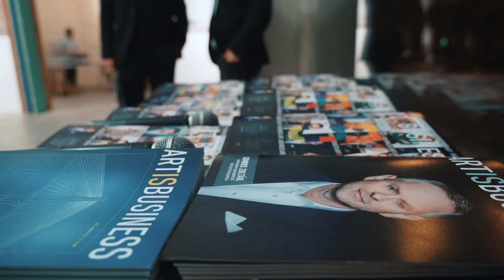Születésnapi lapbemutató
Az Art is Business születésnapját egy különleges lapszámmal ünnepeltük az Einspach Fine Art& Photography-ban 2023. febuár 16-án.

Videó: DanielMedia